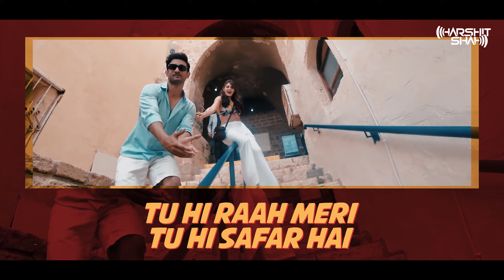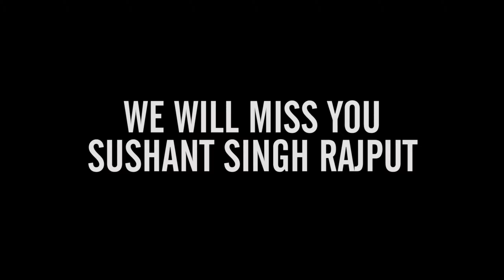Makhna | Drive | Remix | DJ Harshit Shah | Harsh GFX | Sushant Singh Rajput | Jacqueline F | 2020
Makhna | Drive | Remix | DJ Harshit Shah | Harsh GFX | Sushant Singh Rajput | Jacqueline Fernandez | Tanishk Bagchi | Yasser Desai | Asees Kaur | 2020

Uploaded for promotional and purposes only!

Song: Makhna (Remix)
Movie: Drive
Remix By: @DJHarshitShah
Visuals: @HarshGfxIndia

Music Programmed And Arranged - Tanishk Bagchi